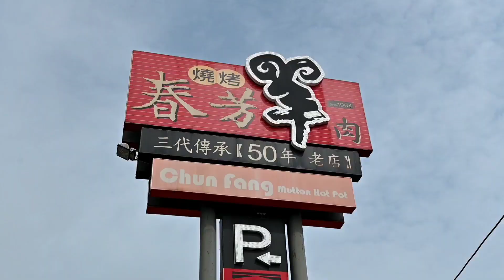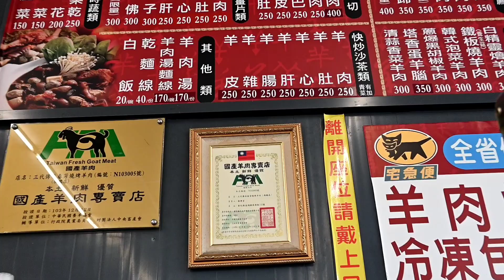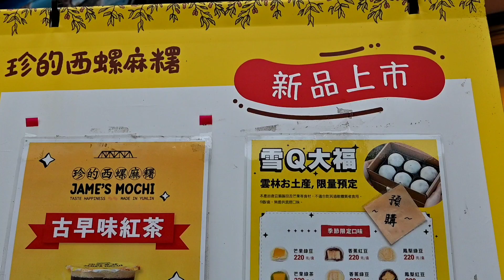Friends for lunch | Bridge & temple walk | Hotel in Changhua County.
TRwalks meets up with friends for lunch at Chun Fang, a mutton hot pot restaurant in Changhua County. After lunch, we head to a festival on a bridge and then to a temple. We then checks into a hotel and show you around. The heart of Changhua County.